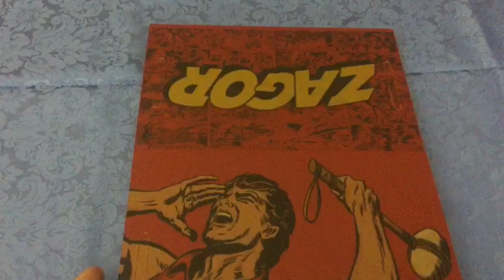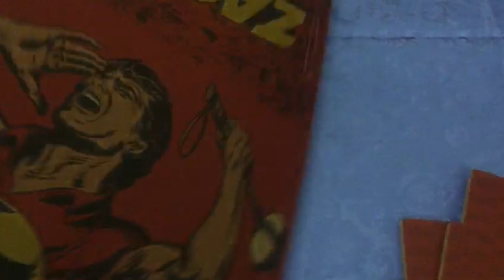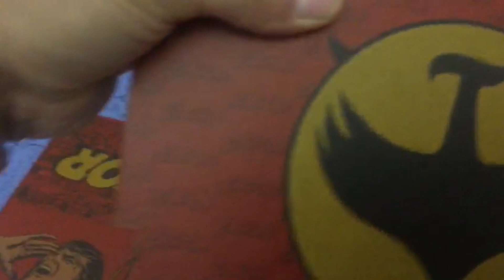ZAGOR FAN TV : box zagor lucca comics 2018